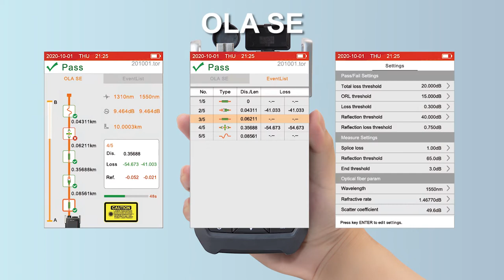TB 700 video